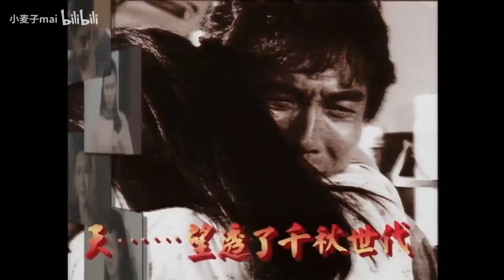大时代（王杰 - 多少次）